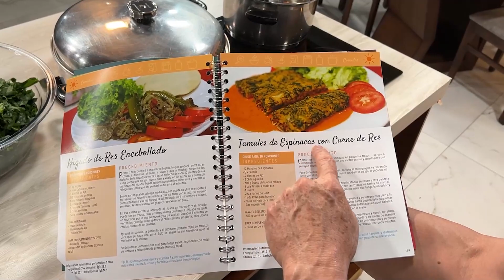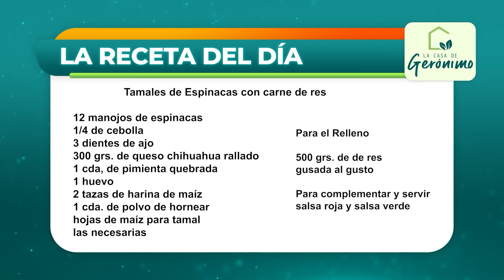Receta especial para Diabéticos, unos deliciosos tamales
Hoy preparamos unos deliciosos tamales, saludables e ideales para personas que se quieren cuidar o que viven con diabetes. ¿Me acompañan a prepararlos?

Puede adquirir el recetario especial para personas que viven con diabetes